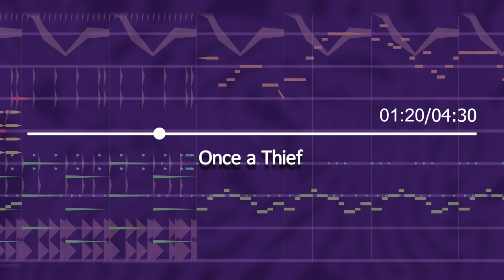Once a Thief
Originally created: November 15, 2023
Created in UltraBox

Notes: Technically this should go on a different channel I guess.